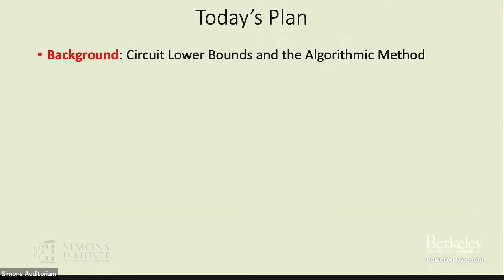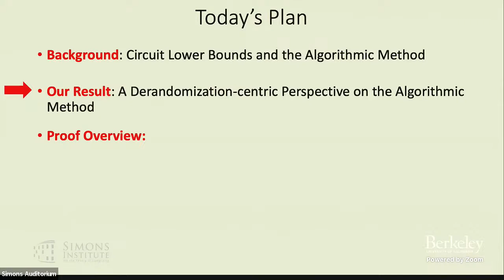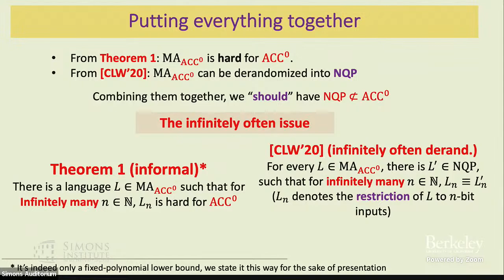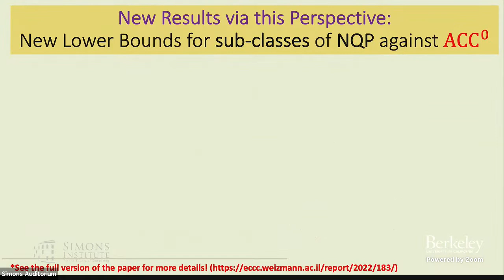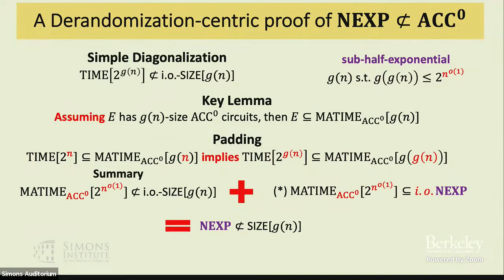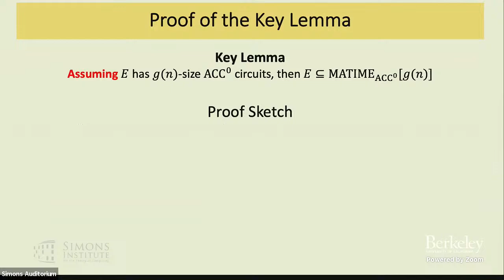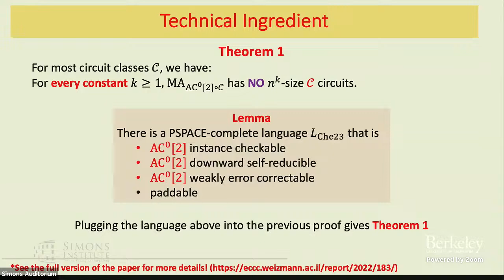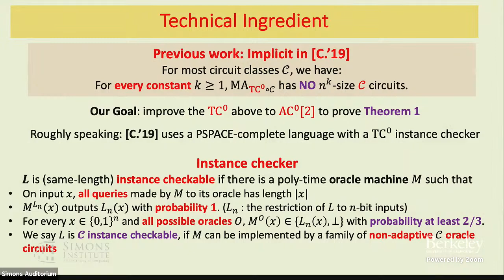New Lower Bounds and Derandomization for ACC, and a...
Lijie Chen (MIT)
Lower Bounds, Learning, and Average-Case Complexity